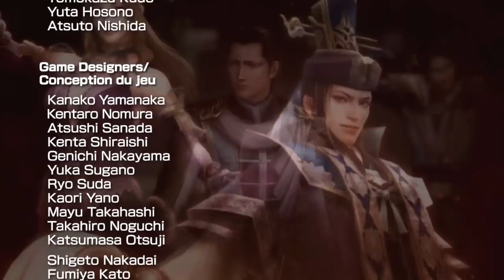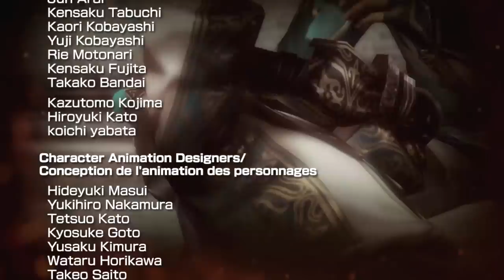Dynasty Warriors 8: XL CE - Jin Story Mode 13 - Battle of Chengdu (Ultimate)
This is the final battle in the historical path for Jin. And the most annoying stage in the entire story mode. It's not so bad up until Liu Shan is defeated. Then you have to deal with tons of weaponry that are always a pain on Ultimate and you basically have to rush to Yueying to put a stop to them, but you also have Guan Yinping and generics to deal to actually stop them. To top it off, Deng Ai acts as commander for this battle and he tends to get himself killed while you're off doing that. I had him die twice on me. Oh and also, the weaponry is unkillable on their own so you HAVE to fight the enemy officers with weaponry around. This is why I lured them away from it and had to deal with Yueying separately. After that it's nothing to worry about aside from hyper mode Guan Suo or Jiang Wei.

I happen to really like the ending for this one, especially with Sima Zhao and Jia Chong at the end. It pretty much speaks for itself so I won't go into detail.